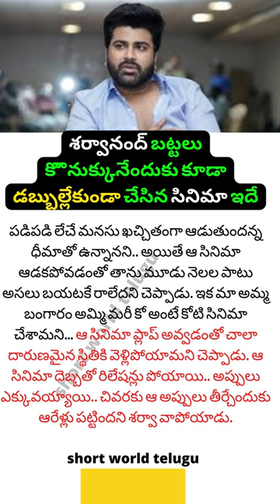sarwanandh emotional #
○ short world  youtube shorts  shorts

* wire less mic
* my laptop